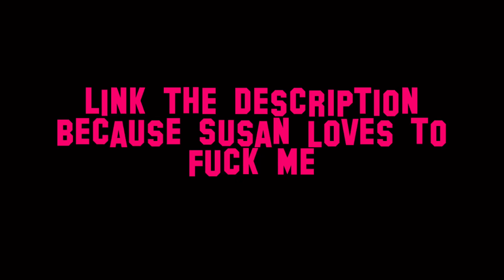Bandit dances to Panic At The Disco